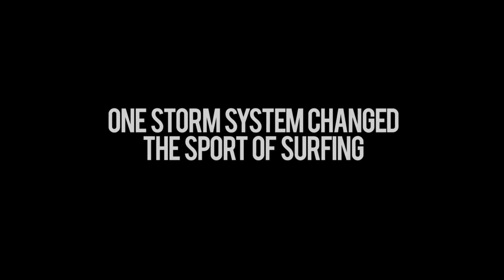Thundercloud - OnePalmMEDIA - OFFICIAL TRAILER - SURF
'Thundercloud' is a documentary about the events that transpired on and leading up to the 8th June 2012, when a storm of massive proportions sent a 50ft + swell straight towards the South Pacific archipelago of Fiji.
It just so happened that the swell was scheduled to arrive right in the middle of an ASP World Tour event at Cloudbreak, Fiji and very few of the world's best surfers were prepared for waves of that size.
A tight knit group of the world's best Big Wave surfers were aware of the forecast swell and converged on the break that the ancient Fijians called Thundercloud Reef.
'Thundercloud' takes a brief look at the history of Cloudbreak, investigates the change of decree that lead to the reefs in the region becoming non-exclusive (meaning anyone could surf there) and hears the accounts of the best surfers in the world that chose to brave the conditions on June 8th 2012.
A day that will be revered as an historic day in surfing, when men faced their fears, raised the bar, rode moving mountains in the South Pacific Ocean and lived to tell their stories.
This is those stories.
Thundercloud.